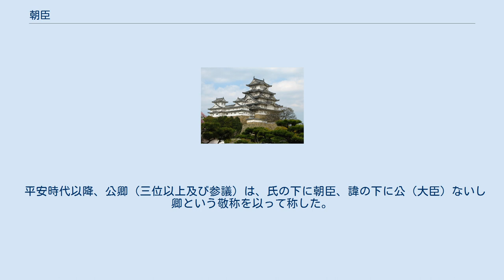朝臣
朝臣（あそん、あそみ）は、684年（天武天皇13年）に制定された八色の姓の制度で新たに作られた姓（カバネ）で、上から二番目に相当する。
一番上の真人（まひと）は、主に皇族に与えられたため、皇族以外の臣下の中では事実上一番上の地位にあたる。
読みは「あそみ」が古い。
古くは阿曽美、旦臣とも書いた。
 この朝臣が作られた背景には、従来の臣（おみ）、連（むらじ）、首（おびと）、直（あたい）などの姓の上位に位置する姓を作ることで、姓に優劣、待遇の差をつけ、天皇への忠誠の厚い氏（うじ）を優遇し、皇室への権力掌握をはかったと思われる。
 朝臣は、主に壬申の乱で功績の有った主に臣の姓を持つ氏族（古い時代に皇室から分かれたものが多い）に優先的に与えられた。
その次に位置する主に連の姓を持つ氏族には宿禰の姓を与えていた。
しかしながら、その後も朝廷に功績が有った氏族には朝臣の姓を下賜していき、奈良時代にはほとんどの氏が朝臣の姓を持つようになった。
 さらに時代が下ると、大半の貴族や武士は藤原朝臣、源朝臣、平朝臣などの子孫で占められてしまい、また、武家台頭による下級貴族の没落もあり、朝臣は、序列付けの為の姓としての意味を失ってしまい、公式文書で使う形式的なものになっていった。
 平安時代以降、公卿（三位以上及び参議）は、氏の下に朝臣、諱の下に公（大臣）ないし卿という敬称を以って称した。
四位以下の者は氏、諱の下に姓をつけて呼称した。
氏ではなく諱の下に朝臣とつけた者は特に名乗り朝臣という。